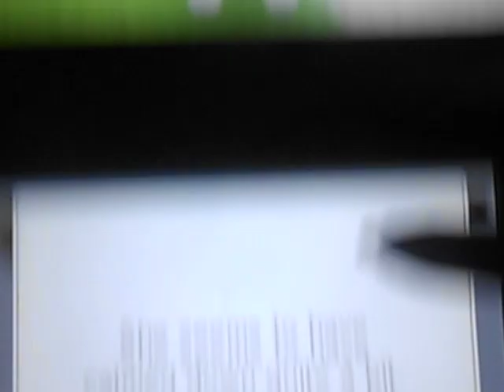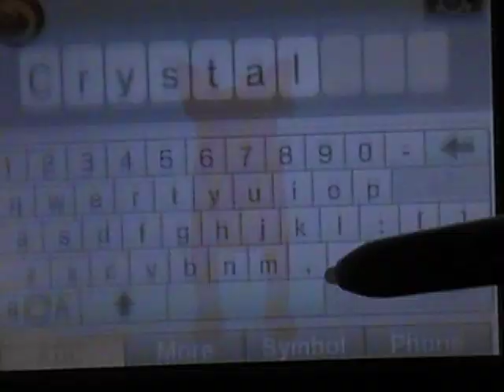Nintendogs+cats naming my new dog!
So yeah another dog! XD